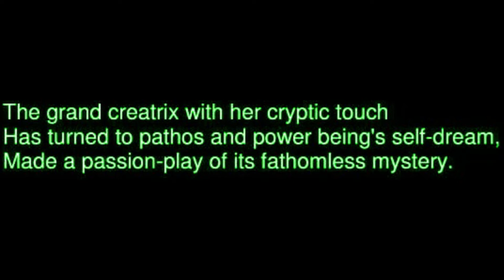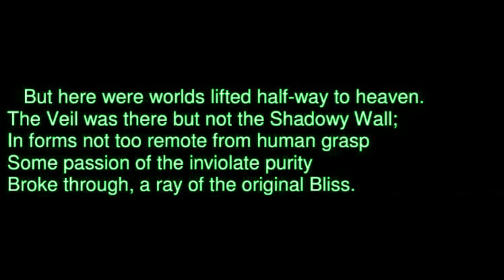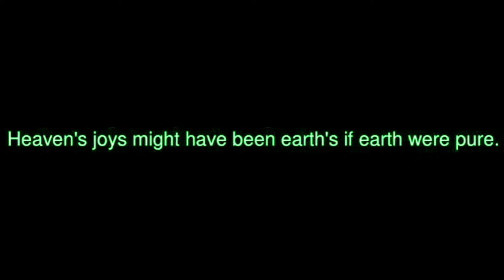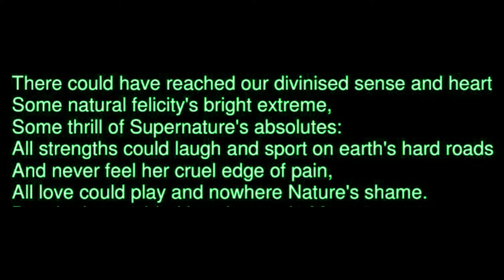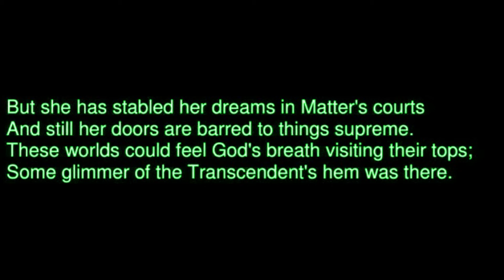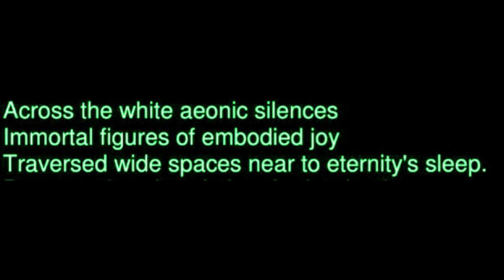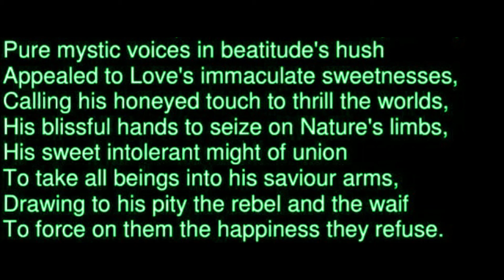The Glory &The Fall of Life II Episode-9II Savitri II Dr. Saroja Kanta Mishra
It is discussion on SAVITRI -
The Glory &The Fall of Life  ,
Episode-9
(From Line 246 to 279)
(Canto-3 , Book-2 ,Part -1)
By Dr. Saroja Kanta Mishra (Bhubaneswar).

This programme starts with The Mother's music. The Host Santosh Bhai from Baliguda  Introduced about the programme. A prayer prayed by Susama Apa from Jayarsasan, Khordha. Then the discussion continued on by Dr. Saroja Kanta Mishra from  Bhubaneswar.